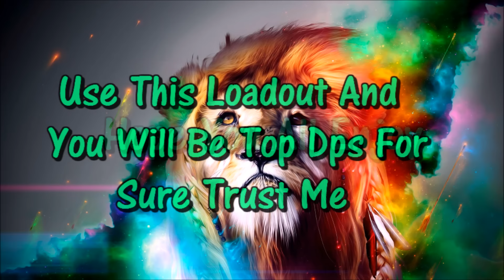Dcuo: Sorcery Dps Loadout PvE 2017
Add Me On:

Dcuo: xxkillachiefbixx
Ps4: Zeroid_RaPID

Please 😊😊